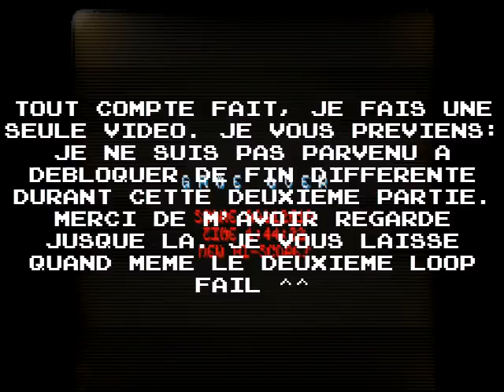Locomalito week (Day 7): Maldita Castilla